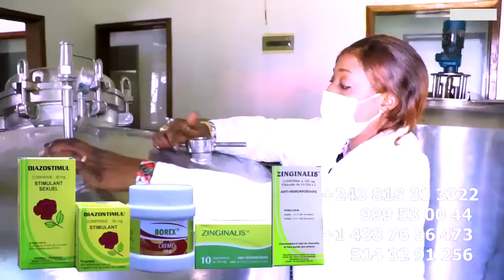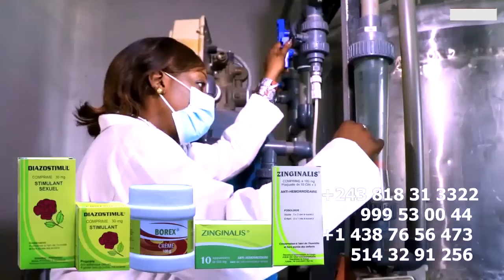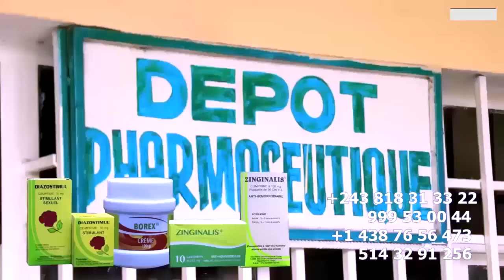KISSIDJORA TRES FACHE NIVEAU AFINGI POPOL MUKELENGE POUR FALLY , SELON YE KOFFI OLOMIDE NDE ATINDI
REACTION CHAUD DE KISSIDJORA TRES FACHE NIVEAU AFINGI POPOL MUKELENGE POUR FALLY  , SELON YE KOFFI OLOMIDE NDE ATINDI POPOL A DENIGRE FALLY